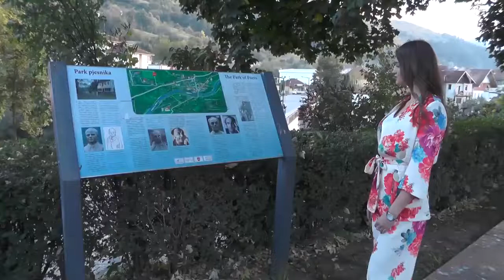MONTENEGRO, Natalija GLUSCEVIC Contestant Introduction Miss World 2018